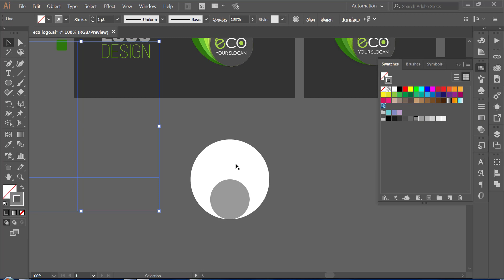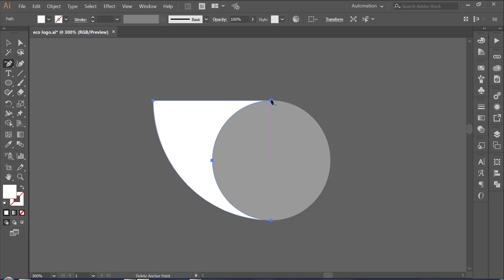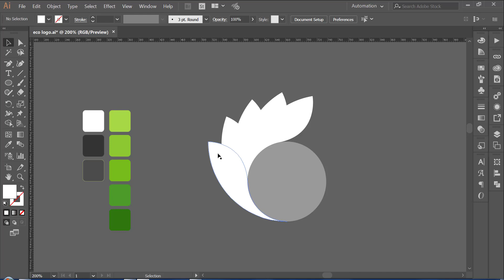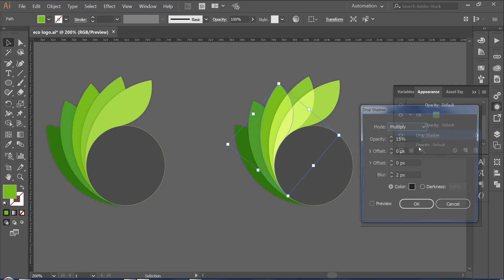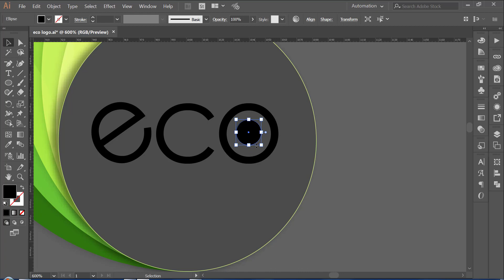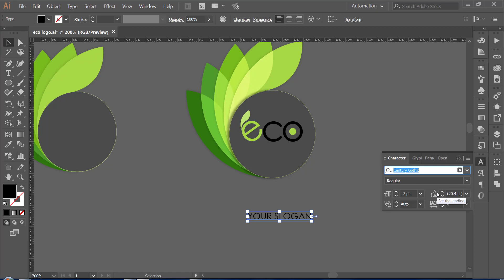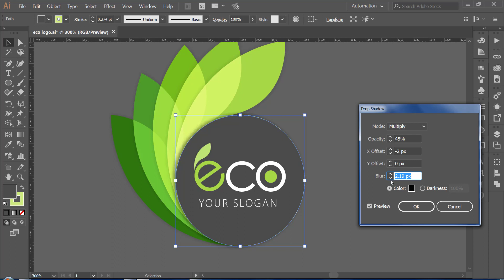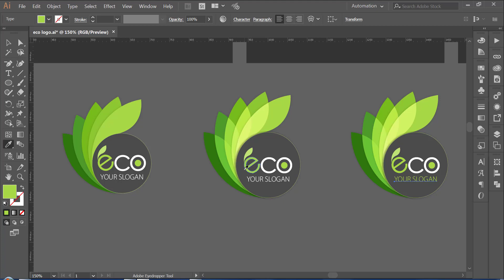Modern Logo Design | ECO Logo in Illustrator CC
➤ How to make an Artistic modern ECO Logo in Illustrator.

► LET'S BE CONNECT!

🔔 Help
If You Have any Problem Comments Me. I will help you as soon as fast. See You Later.